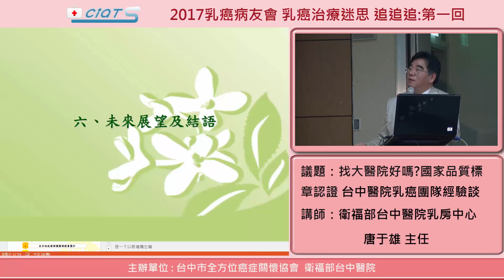找大醫院好嗎? 國家品質標章認證 台中醫院乳癌團隊經驗談-6.未來展望及結語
台中醫院乳房中心